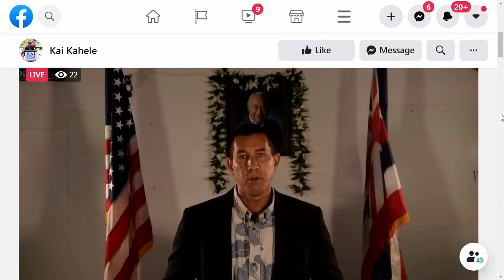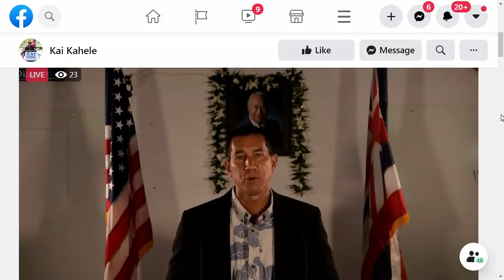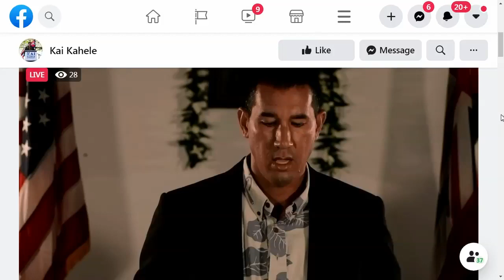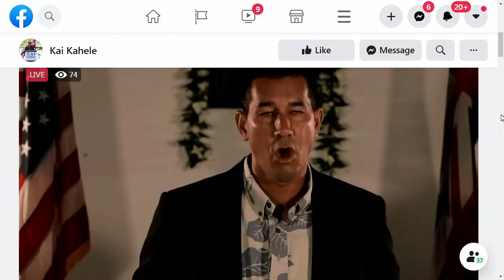Kai Kahele wins U.S. House District 2 race